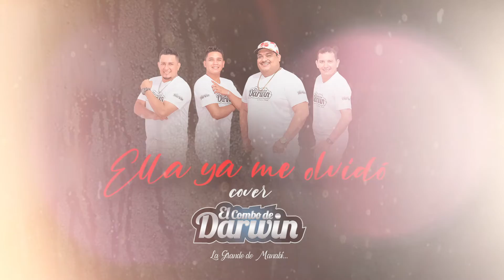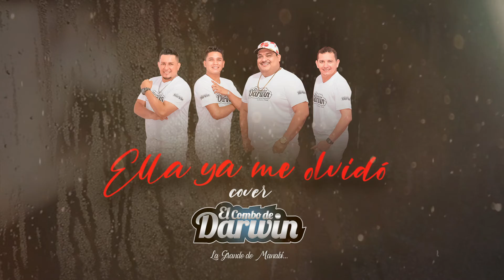Ella ya me olvidó El Combo de Darwin Vol.15